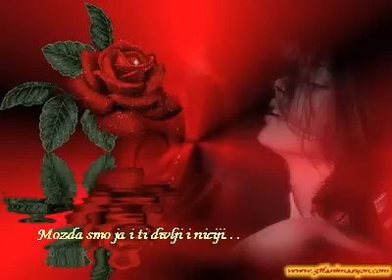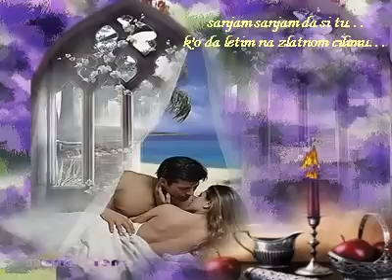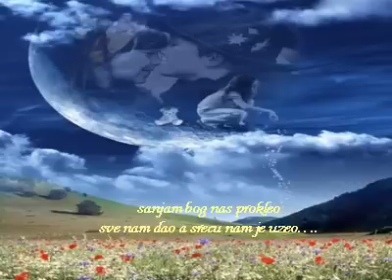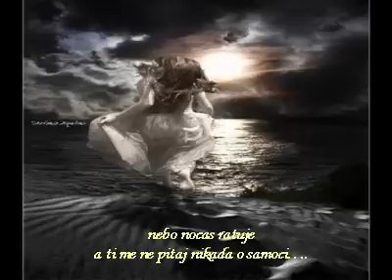Piloti-Zaboravljeni...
.Jovan...Novi Sad ...